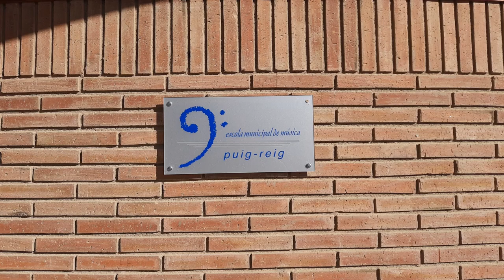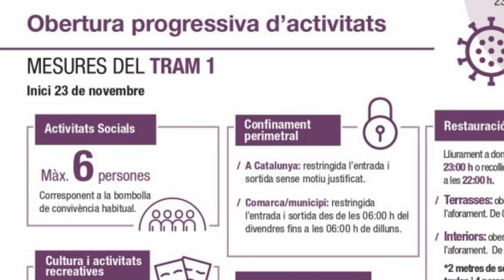Pla de reobertura a Puig reig (23 de novembre)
Mesures de l'Ajuntament de Puig-reig per a la primera fase de reobertura de 23 de novembre, per a les instal·lacions municipals.